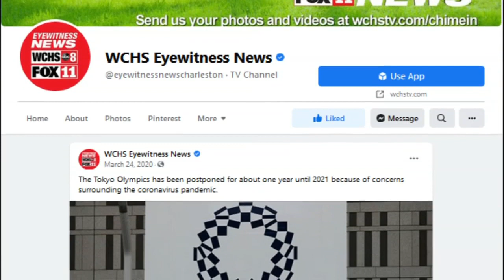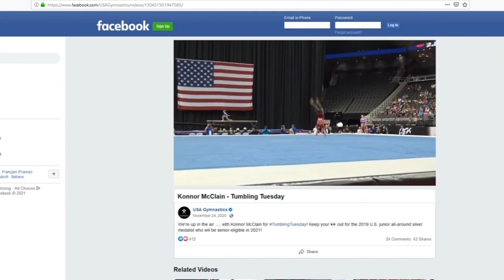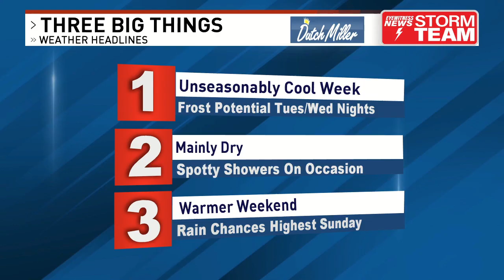Olympics delay provides rare opportunity in 2021 for West Virginia gymnast Konnor McClain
Many events and activities were canceled last year, including the 2020 Olympic Games. But for a West Virginia gymnast, that rare delay, is providing a unique opportunity. Konnor McClain is now old enough for the 2021 Olympics.